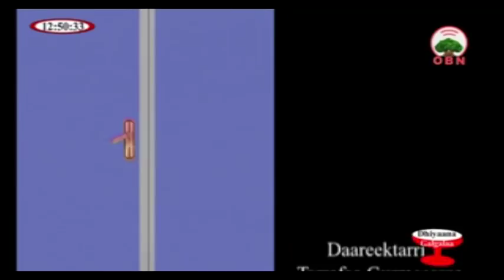OBN 14 04 2010 Anaa Dhufu Aaddee Maammituu Makuriyaa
DEEGARSAA  LAMMIIN LAMMIIF TAASIISAA JIRU KEESSATTUU  DUBARTII HOJII FAKKEENYUMMAA QABU RAAWWATE.